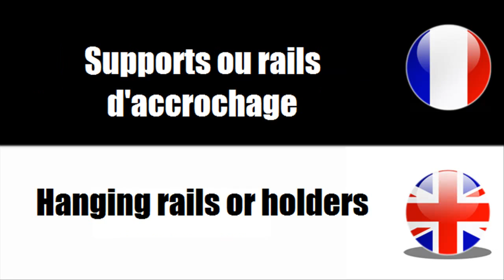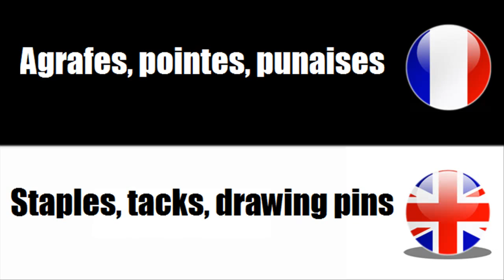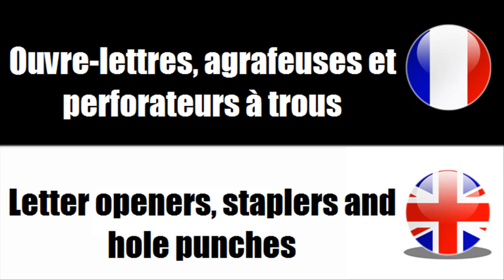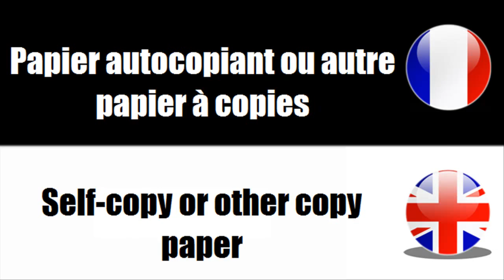英語とフランス語を学ぶ Letter boards or accessories